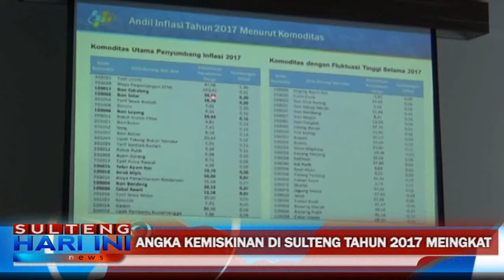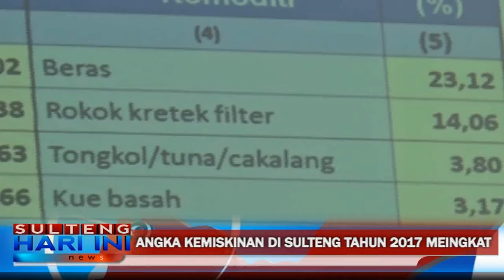Angka Kemiskinan di Sulteng Tahun 2017 Meningkat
Data di Badan Pusat Statistik Sulteng ( BPS Sulteng ) menunjukkan, hingga September 2017, jumlah warga miskin di Sulteng mencapai 423,27 ribu orang, atau mengalami peningkatan dibanding tahun sebelumnya.